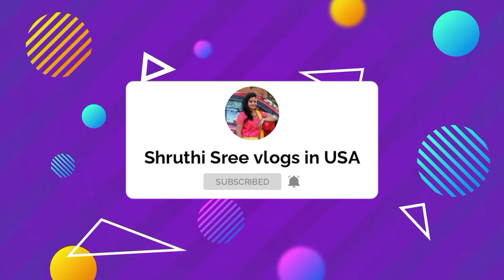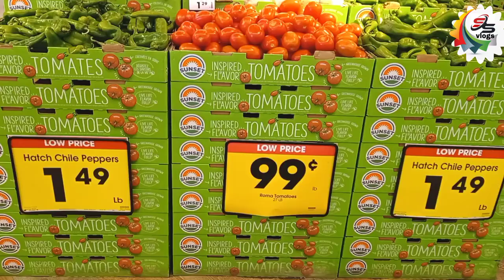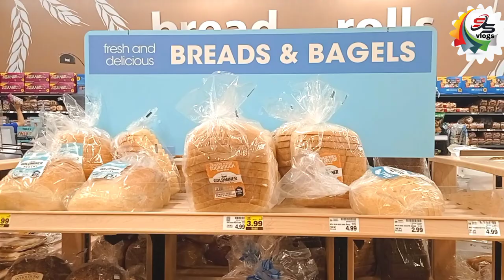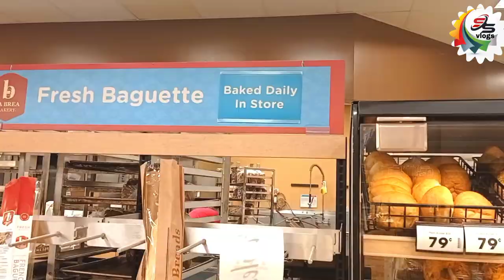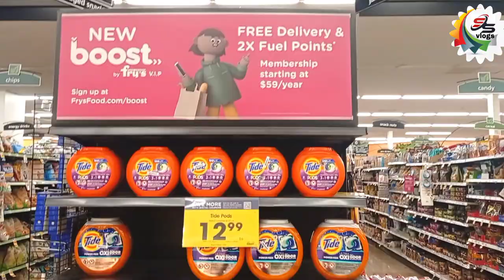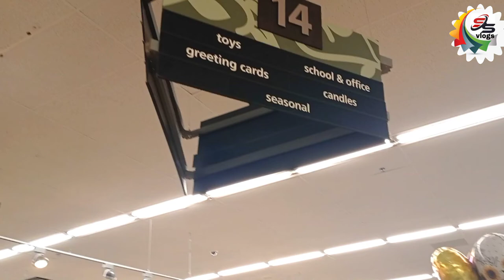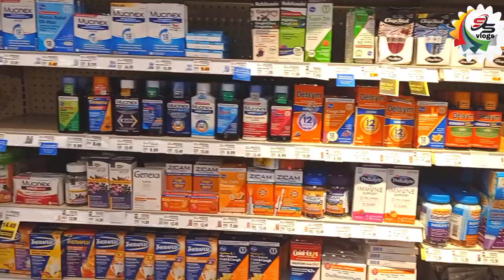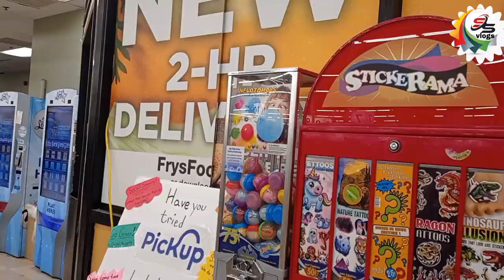American store Fry's food & Drug || usateluguvlogs || Telugu vlogs from USA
Hello friends,
In this video am showing you one of the Americans store that is " fry's food & drug "
It is a multi department store , In this we can get pharmacy, groceries , vegetables, fruits, meat etc...

Hope u all are like this video

If u like this pls Like 👍, Share ↪️, comment 💬